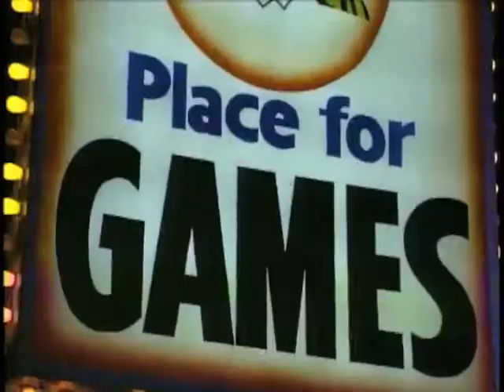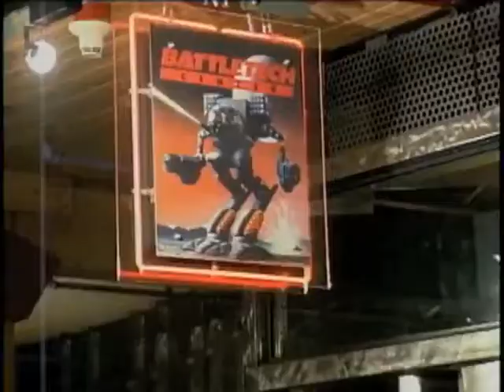us arcade nostalgia